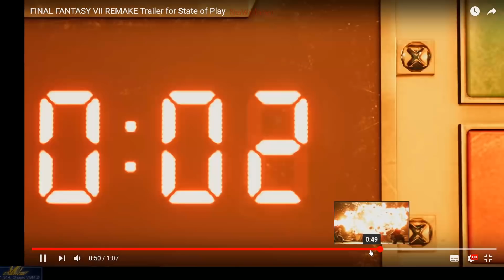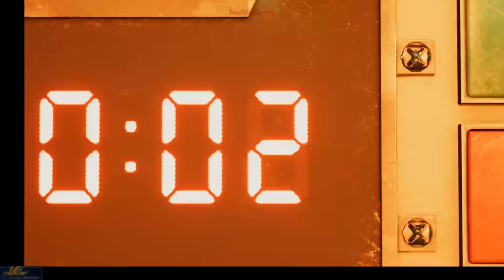[Stream] Viendo y analizando el Nuevo Trailer del Final Fantasy VII Remake con Vosotros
Like ツ
Pasaos por el Discord del Canal para chatear de juegos y eventos!

►Cualquier cosa que compres en amazon desde este link ayudara al canal sin ningun coste extra para ti  =)